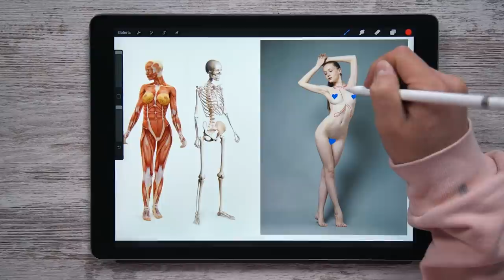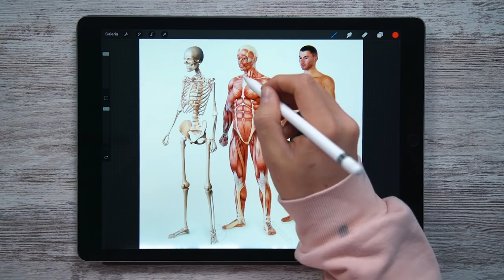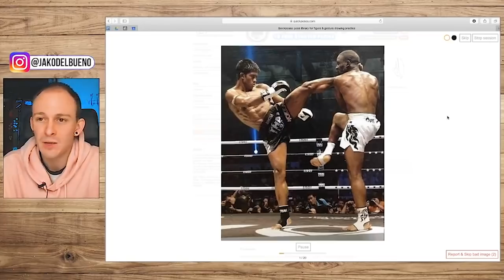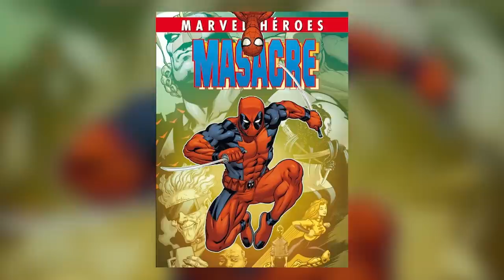Los mejores TIPS para DIBUJAR ANATOMÍA ⚡️⚡️